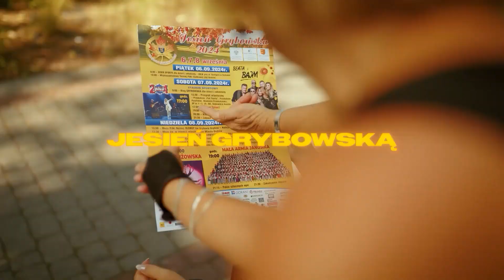Zapowiedź - Jesień Grybowska 2024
Burmistrz Miasta Grybów - Paweł Fyda zaprasza na największe wydarzenie kulturalne w regionie - JESIEŃ GRYBOWSKĄ 2024.

W tym roku, aż pięć dni bogatego w atrakcje programu, łączącego wszystkie pokolenia: najmłodszych, młodzieży, dorosłych i seniorów.

W piątek, 6 września - wielkie sportowe święto dla dzieci i młodzieży szkolnej!

W sobotę, 7 września będziemy kontynuować sportowe zmagania, a po południu czeka nas uczta dla duszy! Na scenie zobaczymy artystów lokalnych, ale też znanych z wielkich scen.

Wystąpią: zespół 2plus1 Aleksandra Biel oraz gwiazda wieczoru: BAJM! Ich przeboje nuciła cała Polska, a już tej jesieni zaśpiewają specjalnie dla was!
Niedzielę, 8 września rozpocznie tradycyjny mecz Oldbojów. Po nim udamy się na mszę dziękczynną w intencji mieszkańców naszego miasta. Na tych, którzy mają benzynę we krwi czekać będzie VIII zlot pojazdów zabytkowych.

Wieczorem na grybowskiej scenie wystąpi legendarna Krystyna Giżowska oraz mali ludzie o wielkim sercu i głosie - Mała Armia Janosika w zupełnie nowym repertuarze. Wydarzenie zwieńczy pokaz sztucznych ogni.

Takich gwiazd w Grybowie jeszcze nie było!

Każdego dnia będziecie mogli skorzystać z szerokiej oferty gastronomicznej, a także rozerwać się całą rodziną w wesołym miasteczku.

To nie wszystko! 14 i 15 września zapraszamy na Festiwal Rozstaje Kultur. To unikalne w regionie, dwa dni z muzyką filmową, folk, jazz i etno.
Patronat nad wydarzeniem objęli: Wojewoda Małopolski Krzysztof Jan Klęczar, Marszałek Województwa Małopolskiego Łukasz Smółka oraz Starosta Nowosądecki Tadeusz Zaremba.

Szczegóły na plakatach!

Produkcja: 🎬 Agencja O1E - Uzeler Arts - twórcy filmów i fotografii

Sponsorzy strategiczni: Nowak-Mosty, Końskie Zacisze Bobowa, AF Konstrukcje Andrzej Filipowicz, Budownictwo Filipowicz, Tadex-Pol, Wac-Woj, X-BUD handel s.c.- Materiały Budowlane

Jesień Grybowską wspierają również: Witex, Bank Spółdzielczy w Grybowie, Golden Ego, Słoneczne Tarasy, Stabil, Bednarz Budownictwo, Jachowicz i Synowie, PPH Libropol SP.J, Uzeler Arts - twórcy filmów i fotografii, Centrum Budowlane MTM, DAKO.eu, JS Konstrukt, Extemplo Dariusz Gruca, WDW PROPERTY, Firma Budowlana Główczyk, Grześ Cukiernia & Dom Weselny